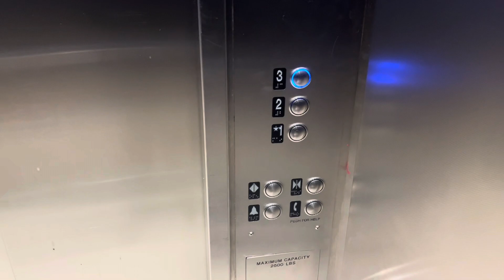Modded Miami Hydraulic Elevators @ Macy’s - Dadeland Mall, Kendall, FL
The modern mods on elevators here in this mall ruin it

TECH SPECS
Brand: Haughton??
Modernized By: Miami Elevator, Generic
Fixtures: MAD BS
Indicator: MAD LCD
Lanterns: MAD ADA Lens
Drive: Hydraulic
Speed: ? FPM
# of floors served: 3
Year Installed: 1970s
Year Innovated: 1990s, 2015